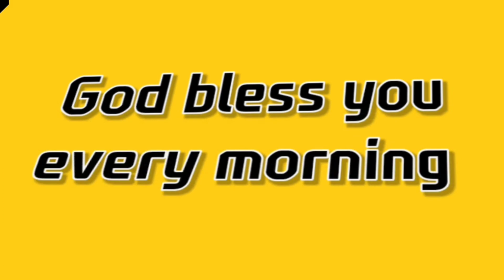(Kimtuber - 조용기목사, 이영훈목사 명설교) 매일 오후7시 유튜브방송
(Kimtuber - Famous sermons by Pastor Yong-gi Cho and Pastor Young-hoon Lee)

세계 최대교회 여의도순복음교회 담임 이영훈 목사의 명설교와 간증

조용기 목사의 10분 은혜의 설교
조용기 목사의 71개국 500회 해외 선교 대성회 명설교

전도와 선교와 구제와 봉사'를 목표로하여 조용기 목사님의 귀하신 말씀을 오후7시에 포스팅하고 있습니다.